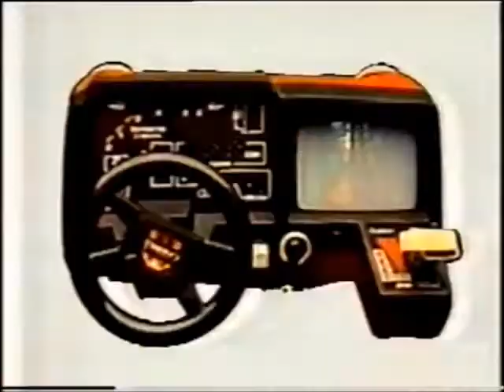Intervalo Comercial da TV Diário do Povo/SBT - 29/08/1990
Retirado de um vídeo postado pelo canal Um Fã de CH, confiram agora um intervalo comercial avulso da TV Diário do Povo, então afiliada do SBT em Campinas, interior paulista (atual TVB, NÃO PRECISAM REPETIR, afiliada daquela "emissora de placa de igreja" na qual tenho NOJO em pronunciá-la tamanho ÓDIO MORTAL DECLARADO que possuo dessa rede NAZI-FASCISTA DA FALSA-ESQUERDA EVANGÉLICA COMUNISTA BRASILEIRA, que MANIPULA os índices de audiência do IBOPE a seu favor para satisfazer seus interesses de intensão megalomaníaca, pois essa classe se masturba 24 horas por dia e 7 dias por semana pra um dia ser estatizada graças a sua descarada pretensão monopolista de uma verdadeira "Recorja de bispos", isso se o amante gay do satanista do Macedão, conhecido como "molusco dos 4 dedos", retomar o poder pra nunca mais sair, na condição de ditador, FILHO-DA-PUTA QUE SÓ!), de 29 de agosto de 1990, durante a exibição do mais novo "traidor" dessa emissora que representa o maior reduto de vaidades da TV brasileira, segundo os "SBTistas do mal", e integrante da lista negra da Família Abravanel: O TONTO DO CHAVES DO OITO! Aproveitem, matem as saudades e perdão pelo desabafo.

- Chamada da Programação de Fim de Tarde
- Maionese Hellmann's - Promoção Espalha Aí (com Caio Blat)
- Glasslite - Coleção Igual da Mamãe
- Seven Boys - Rosquinhas de Nata (que locução mais estranha, seria a voz do Barney?)
- Cory - Biscoitos Hipopó
- Churrascaria Espeto de Prata
- Chamada de Filmes do SBT